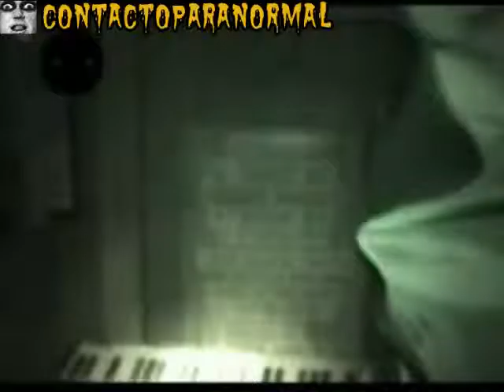几个鬼魂的Cementerio2墓葬